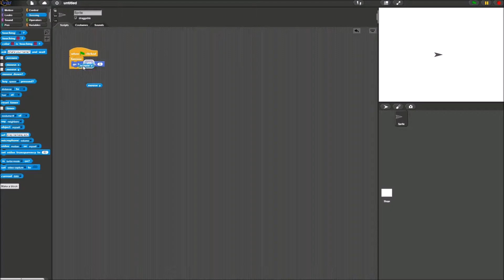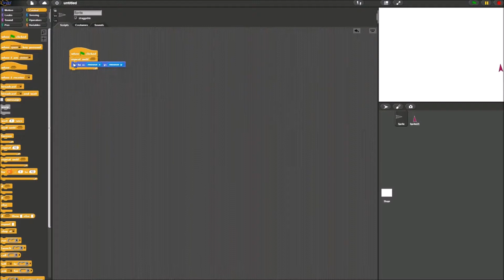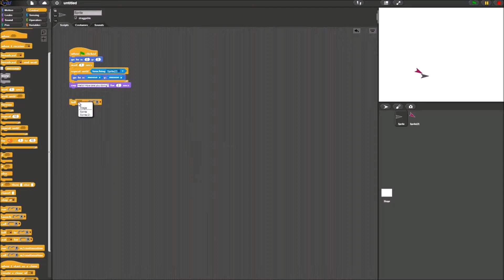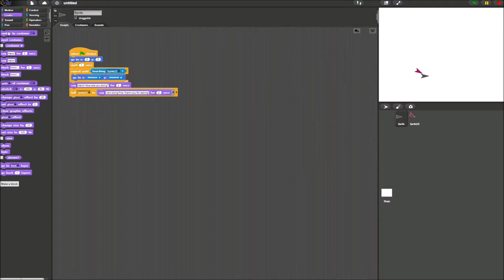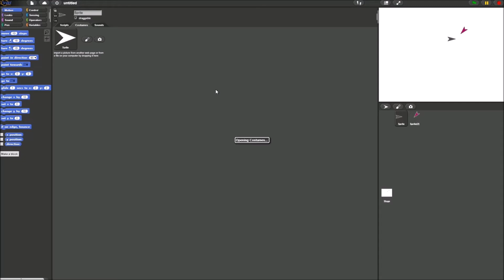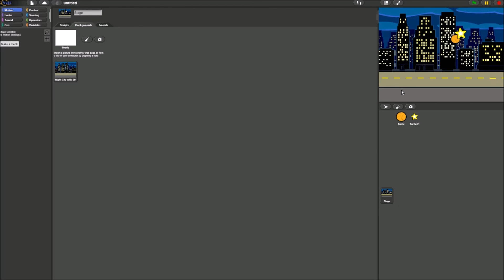Snap! Tutorials: Ep7 Follow the Leader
Hello and welcome to our series! We hope it helps anybody that wants to learn how to code using Snap!